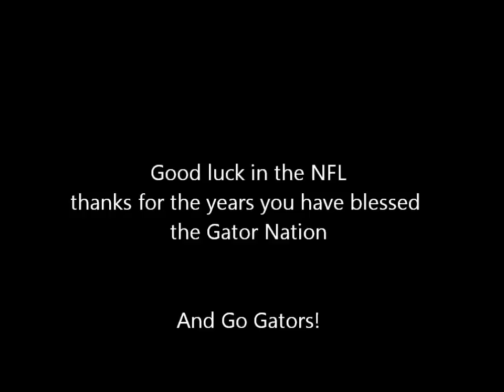Gator Bait Tributes: Matt Elam the Beast of the East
A tribute to Matt Elam

Please comment on which Gator Graduate I should do next and leave any recomendations for how I can improve my videos.

Go Gators!